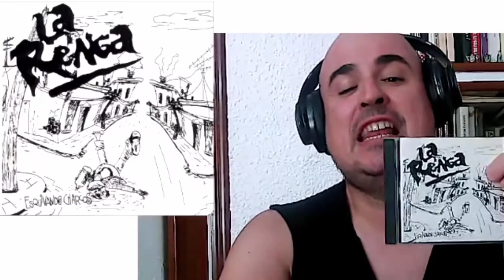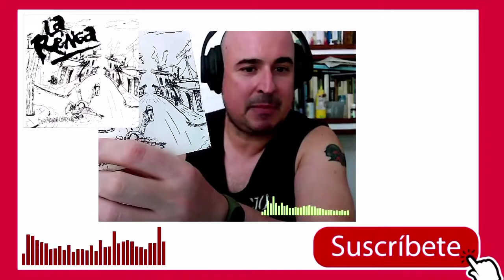La RENGA - Español escucha su 1er disco "Esquivando Charcos" (Parte 1)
Escucho el primer disco de La RENGA y me sorprende mucho la voz limpia de Chizzo...

Ópera prima de una de las bandas de ROCK más seguidas de Argentina. Acabaremos dándole un repaso a su discografía completa.